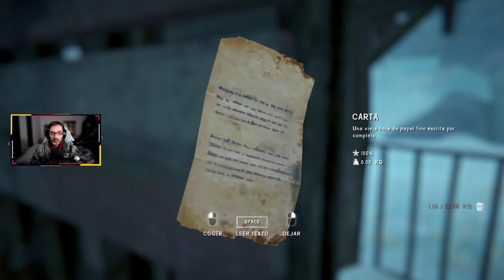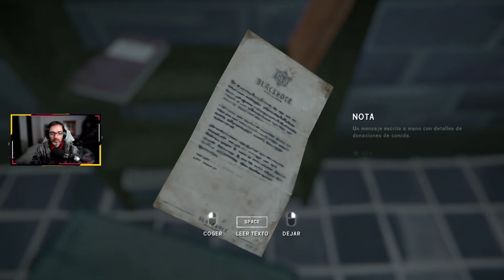Rocanegra || The Long Dark Wintermute Gameplay Español PC || EP25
Comenzamos nueva serie con The Long Dark Wintermute!!